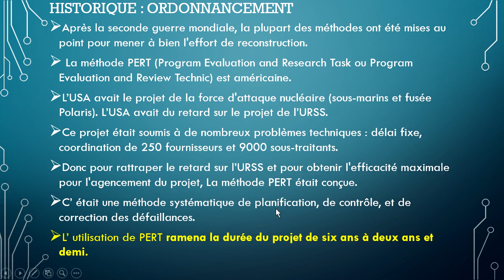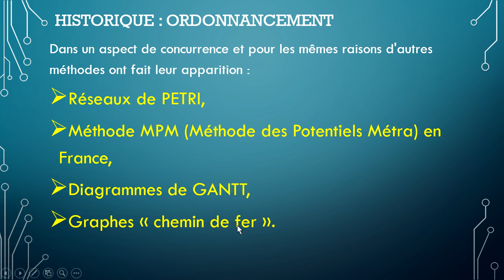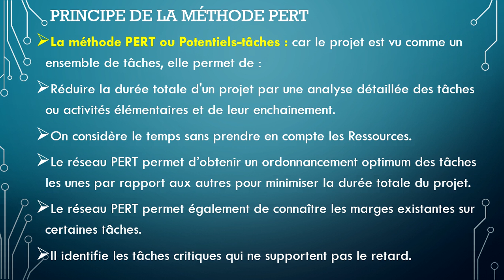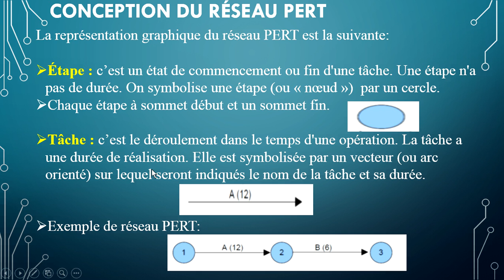Méthodes d'Optimisation : Problème d'Ordonnancement : Méthode PERT (Potentiels-tâches) Partie 2